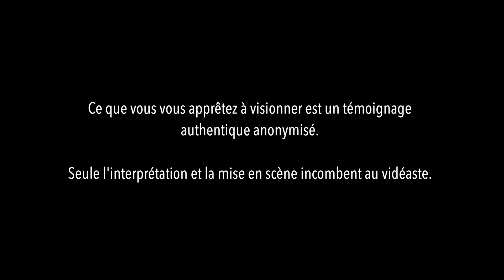JE SUIS BIPOLAIRE - TÉMOIGNAGE #16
L’intégralité du texte de cette vidéo a été rédigée par Constance, 18 ans, jeune femme au diagnostic de trouble bipolaire. Ce travail a été réalisé à sa demande et sous sa supervision. L'esthétique et la mise en scène proposées relèvent de nos choix communs.

VOUS est une web-série dans laquelle chaque épisode met en scène le témoignage authentique de personnes "déviantes" (atteintes de maladies mentales, somatiques ou victimes d'évènements de vie particuliers). Des paroles rares, authentiques et précieuses.

Pour celles et ceux qui souhaiteraient discuter avec Constance : contactez-moi par message privé Facebook ou Twitter.

POUR NOUS SOUTENIR GRATUITEMENT ➡️ TÉMOIGNAGE

SNAP  ► c2iglory2

♫ Kozmoz - Overload
♫ Sacrifice - Lucas King